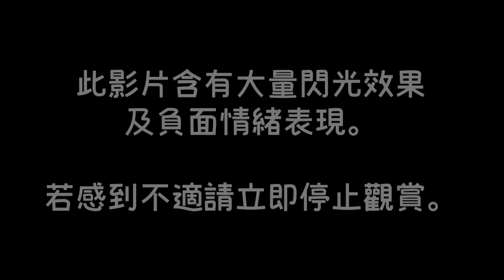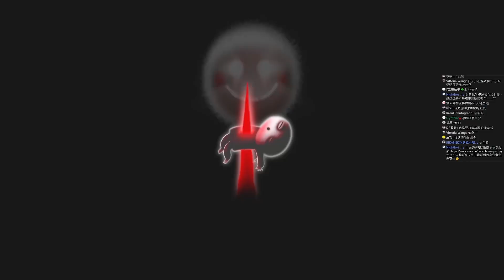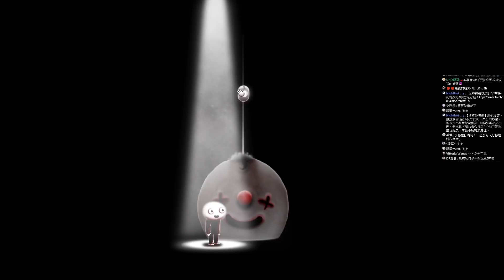警告！極度精神獵奇！全程無嚇人畫面卻讓我寒毛直豎...絕對不Happy的Happy Game！@sunflower657s#1